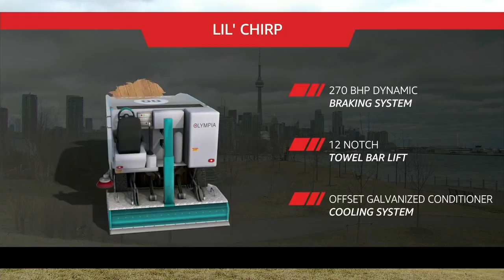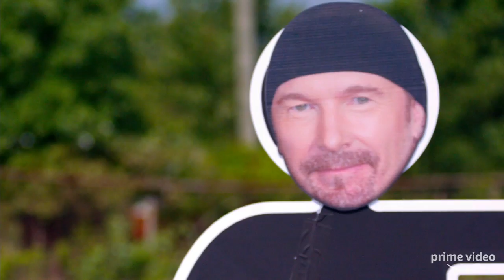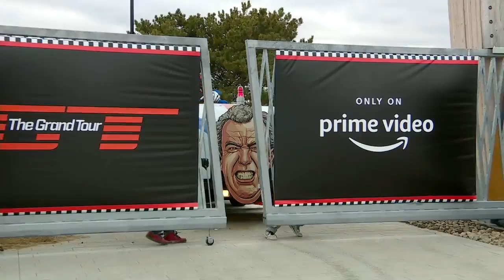WATCH LIVE: THE GRAND TOUR GREAT WHITE NORTH ICE RESURFACERACE.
Inspired by the action-packed, pedal-to-the-metal racing challenges of Amazon Prime Video's The Grand Tour, we’re taking Ice Resurfacers off the ice and racing them through Toronto’s Trillium park. Watch as retired professional hockey players John Scott and Paul Bissonnette get behind the wheel, and face-off in the most Canadian race ever raced.

Hosted by Evanka Osmak and Ken Reid of Sportsnet, The Grand Tour Great White North Ice ResurfaceRACE will be LIVE on YouTube on April 9th at 4PM EST.